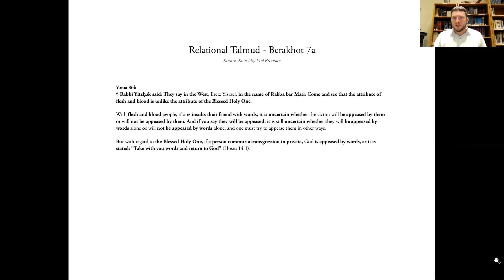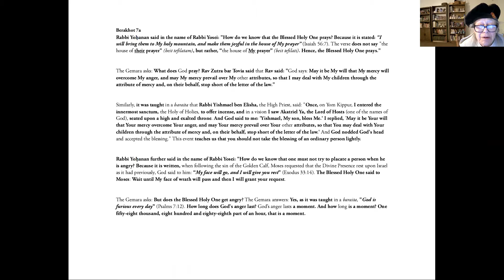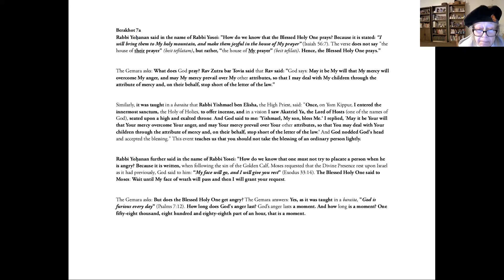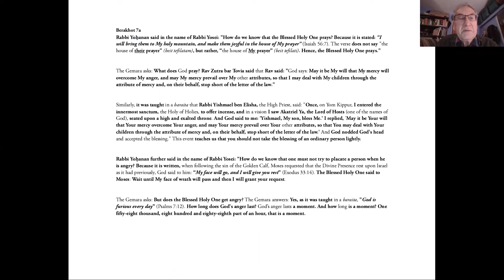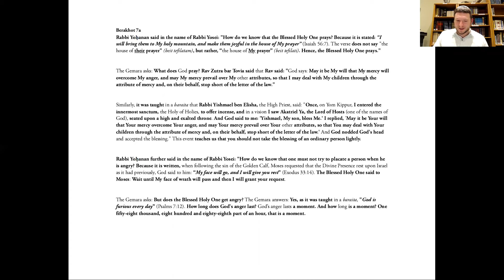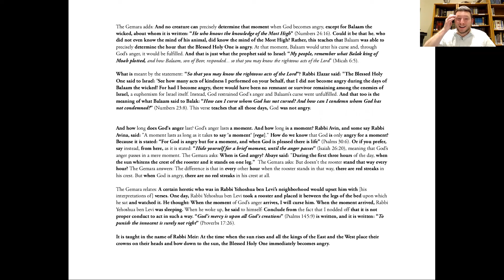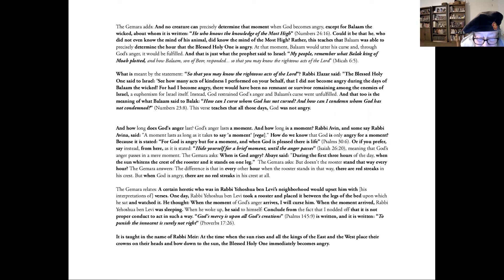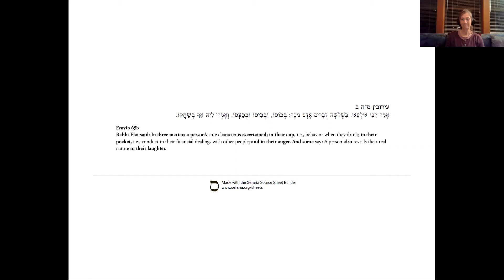Relational Talmud, Session 2 - Berakhot 7a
This is an ongoing, monthly series of shiurim in which we'll look at stories from Talmud that speak to our life relationships - with ourselves, with God, with our families, within the Jewish community, and beyond. These are wonderful stories in themselves and they also offer us a lens through which to examine pressing concerns in our lives and issues of importance in our world.